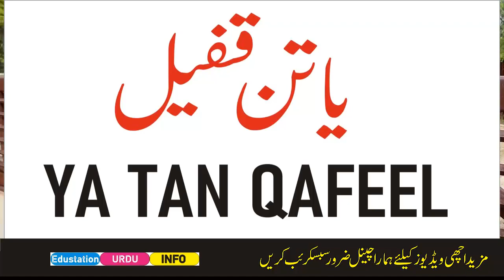Aunty ko apna banana ka powerful manter- manter for love-Edustation Urdu Info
1. Larki ko ptane ka amal
2. Larki ko date par le jane ka amal
3. Jalid Shadi sifli Amal
4. Laki ko mohabbat me pagal karne ka amal
5. Mohababt ka Noori Amal